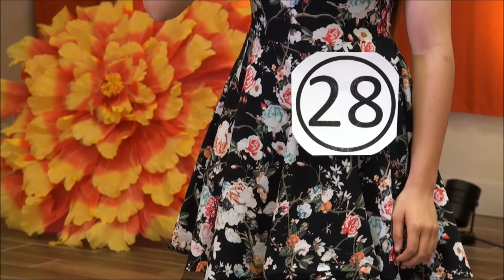2018 文化中国,水立方杯 海外华人中文歌唱大赛 青少年组 1 初赛 0630